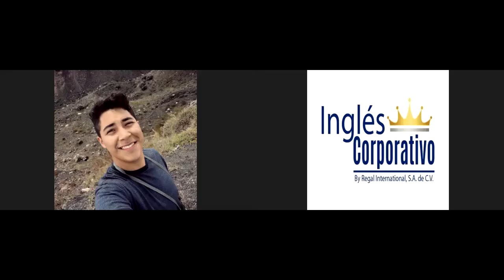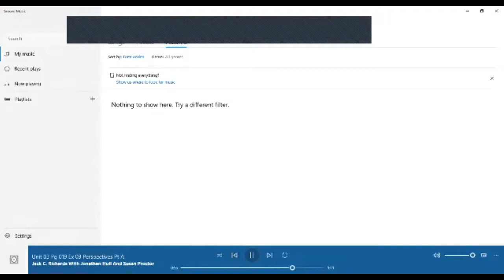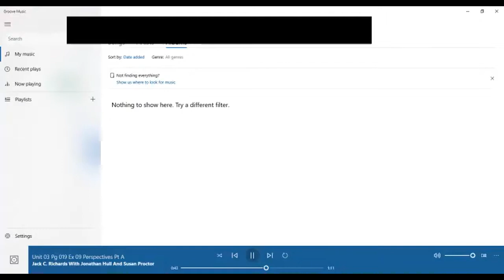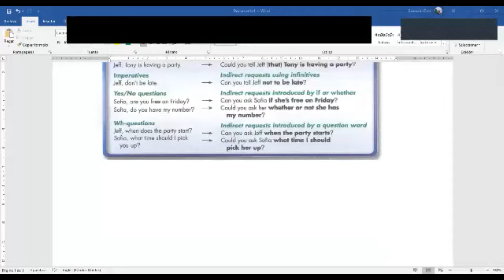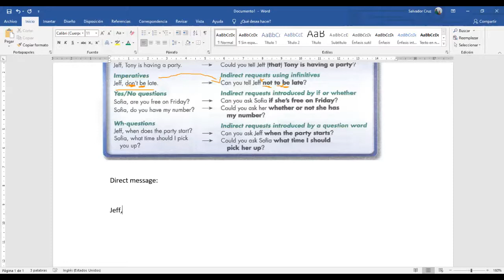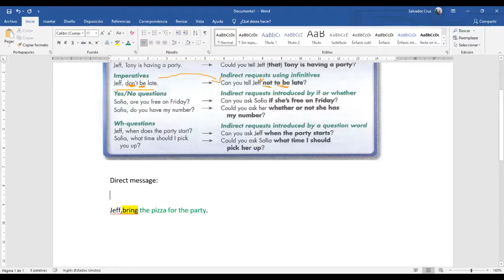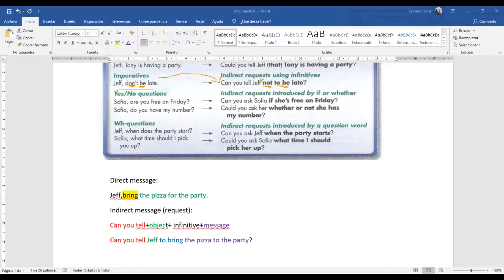Ingles Corporativo- Indirect requests- Day 11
By the end of this class you will learn indirect requests